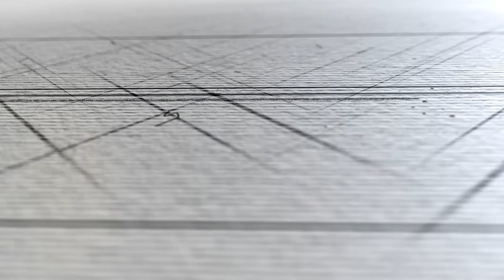MTC236: The Life & Business Partnership with Shawn Dill and Lacey Book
Today's guest: Shawn Dill & Lacey Book

We are proud of the service we provide to the world. We value our time and our expertise and have no problem being paid accordingly for the value we bring to the lives of those we touch. We believe that there is no one right way to do anything. We support each other and refuse to create hierarchies within the group. There is no one expert or authority on any subject In the end well have differing definitions of success. There is room for us all to achieve our highest levels of potential, not only in our practices, but financially, with our families and in the areas we are passionate about. We practice discipline and focus. We don’t waste time. We don’t screw around. We get shit done and we enjoy every minute of what we do. There is no other place we would rather be than where we are right now and nothing else we would rather be doing that we are doing right now.

On this episode:

Amber is joined by entrepreneurs Shawn Dill and Lacey book for a conversation on building the right team, finding your passion, and early lessons in business.

Tweetable Quotes:

"You want people to know about you. What drives you, what you're passionate about." -Shawn Dill

"We realized quickly that it wasn't just about building the right team, but also making sure we're paying them well." -Lacey Book

"I know what it feels like to love a profession but hate the lifestyle the profession has caused." -Amber Fuhriman

"We're taught to be afraid of marketing in certain industries." -Amber Fuhriman